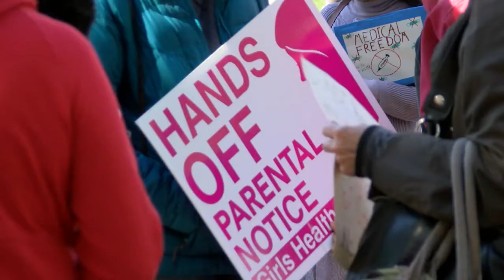Democrats push to repeal parental notification